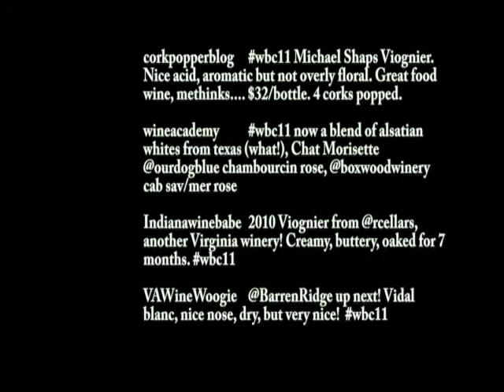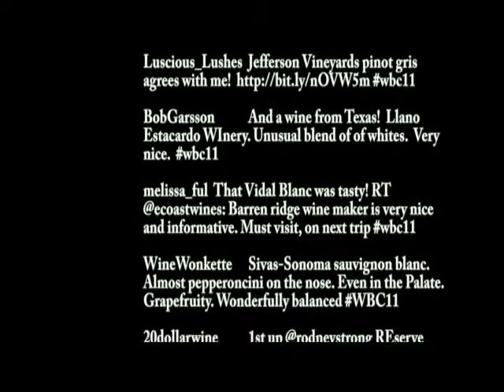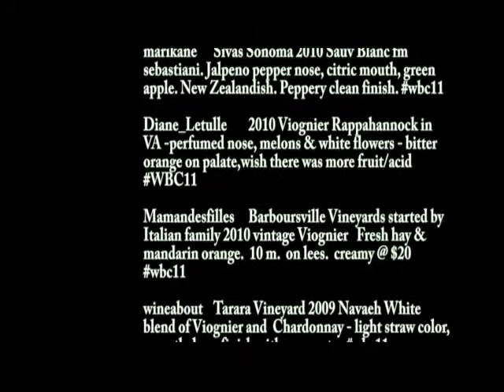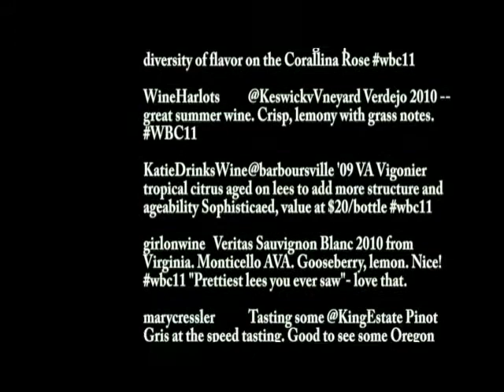WBC11 Live Wine Blogging - White & Rose Wine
Bloggers will taste, review, and blog or Tweet about wines, all while hearing directly from the vintners themselves. The conference will be divided into tables of approximately seven participants and each winery will have five minutes to pour, give a short explanation of the wine, and answer questions while bloggers are recording their thoughts (live). Wineries then rotate to the next table. It's a fast process (although slower than speed dating) but this format allows winemakers and conference participants the opportunity to interact in a small group setting. We will have separate Live Wine Blogging sessions for white and rose wines (Friday) and red wines (Saturday).